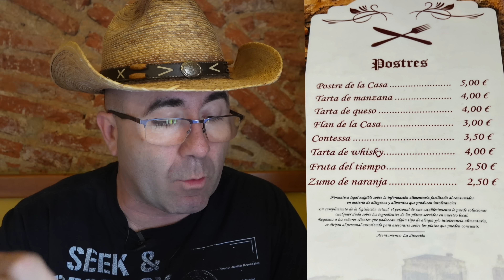BUFFET LIBRE de COCHINILLO al HORNO de LEÑA en este RESTAURANTE!!!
En este restaurante NO SALDRÁS CON HAMBRE: tiene BUFFET LIBRE de COCHINILLO... como lo oyes!!! Por un precio de 23,50€ VAS A ALUCINAR!!!

Sezar Blue